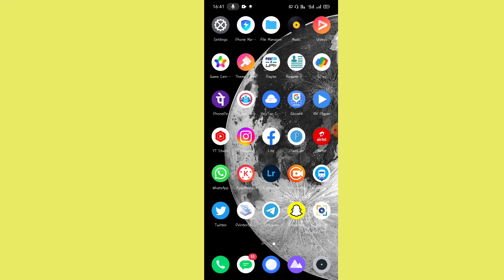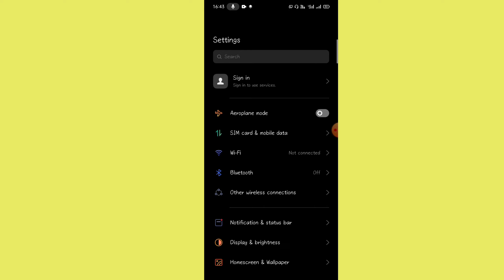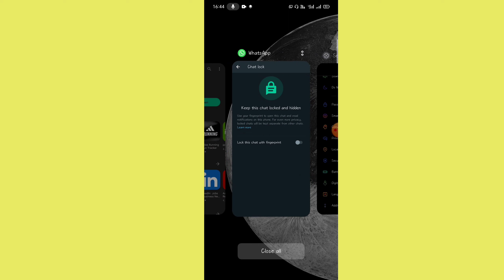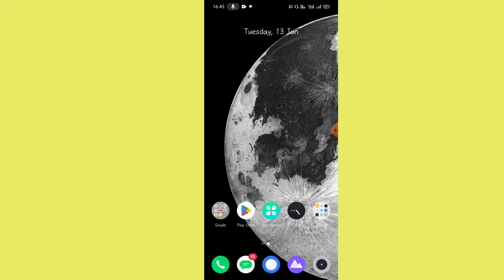WhatsApp chat lock kaise kre | WhatsApp lock chat new features | WhatsApp chat lock kaise kre aman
Description:
In this tutorial, we will show you how to lock your WhatsApp chats for added privacy and security. While WhatsApp itself doesn't provide a built-in chat lock feature, you can use third-party apps to achieve this. Follow our step-by-step guide to learn how.

AppLock is one of the most popular apps for securing your WhatsApp conversations. In this video, we'll demonstrate how to set up AppLock and lock your WhatsApp chats using a passcode, pattern, or fingerprint.

Here are the steps covered in this tutorial:

Introduction to AppLock and its features.
Installing AppLock from your smartphone's app store (Google Play Store for Android or the App Store for iOS).
Setting up a passcode, pattern, or fingerprint lock for your WhatsApp chats within AppLock.
Granting necessary permissions to AppLock for it to function properly.
Enabling the chat lock feature for WhatsApp within the AppLock app.
Choosing your preferred security method and setting it up accordingly.
Testing the lock by opening WhatsApp and entering the passcode, pattern, or authenticating with your fingerprint.
Remember to choose a reputable app from a trusted developer and review the permissions required by the app before granting access.

Secure your WhatsApp chats today and enhance your privacy! Watch the video now and learn how to lock your WhatsApp conversations with ease.

"Secure Your WhatsApp Chats: Step-by-Step Chat Lock Tutorial"
"WhatsApp Privacy Tips: Locking Chats to Protect Your Confidentiality"
"Mastering WhatsApp Security: The Complete Chat Lock Tutorial"
"Top Methods to Lock WhatsApp Chats and Safeguard Your Conversations"
"WhatsApp Chat Lock: Ensuring Privacy and Security for Your Messages"
"Step Up Your WhatsApp Privacy Game: Locking Chats Made Easy"
"WhatsApp Chat Lock Explained: Everything You Need to Know"
"Protect Your WhatsApp Chats: Step-by-Step Chat Lock Setup"
"WhatsApp Chat Lock: How to Keep Your Conversations Safe and Secure"